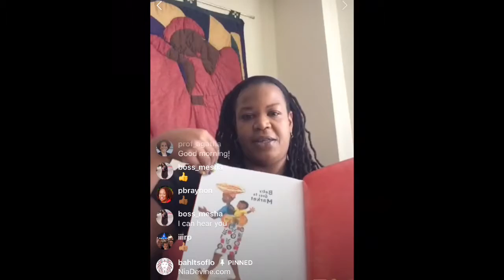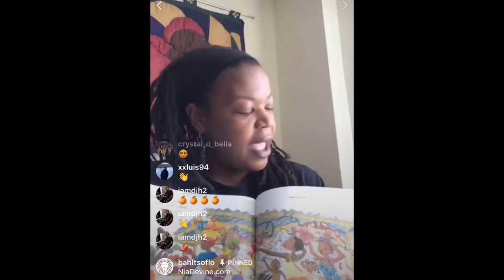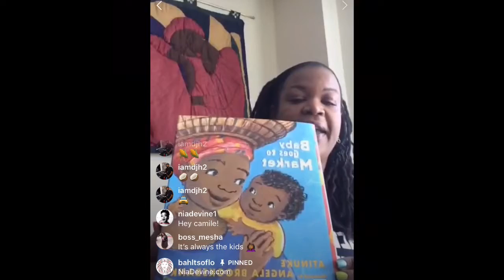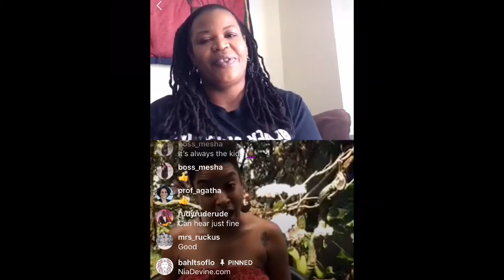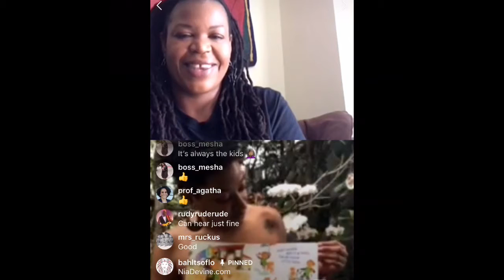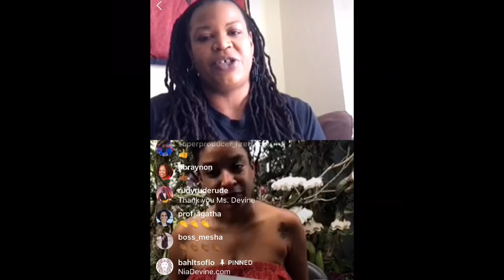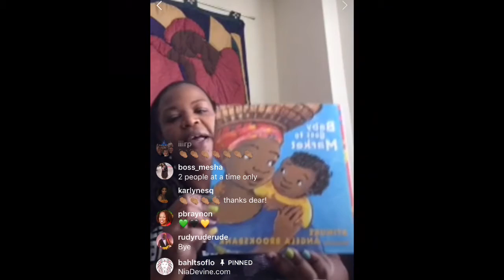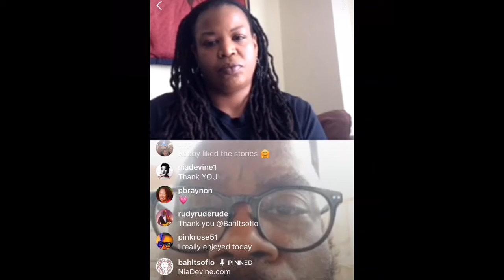Storytime in Color Episode 2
In this episode, Kamila reads “Baby Goes to Market” by Atinuke. Illustrated by Angela Brooksbank. Singer/songwriter Nia Devine joins Kamila as a guest reader, with the book “ Every Little Thing” by Cedella Marley. Illustrated by Vanessa Brantley-Newton.

Part of The Black Archives SaferAtHome Virtual Series, "Storytime In Color" with Operations & Programming Manager Kamila Pritchett features live reading of children’s books written by African American authors. Episodes occur on Instagram Live @bahltsoflo on Saturdays at 11am.